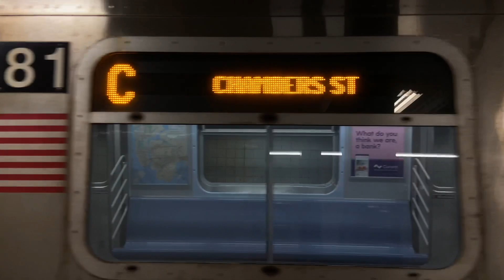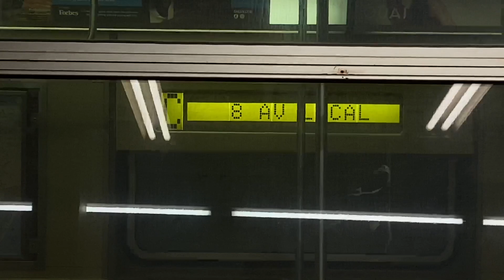(C) & (E) Trains at World Trade Center (2021 Edition)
Welcome to TransitBeast.
In this video, I was at World Trade Center-Chambers Street on the IND Eighth Avenue Line, railfanning rerouted (C) Trains and normal routed (E) Trains at WTC.

Due to Track Maintenance, Euclid Avenue-bound (C) Trains were running to World Trade Center, and Far Rockaway-Mott Avenue/Lefferts Boulevard-Ozone Park bound (A) Trains ran between Jay Street-Metrotech to Inwood-207th Street and Utica Avenue to Far Rockaway-Mott Avenue/Lefferts Boulevard-Ozone Park.